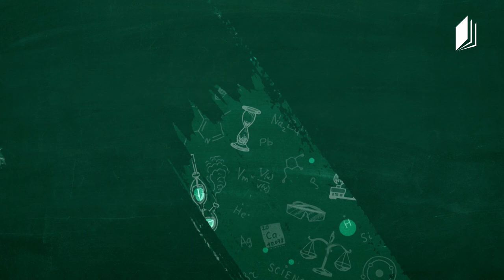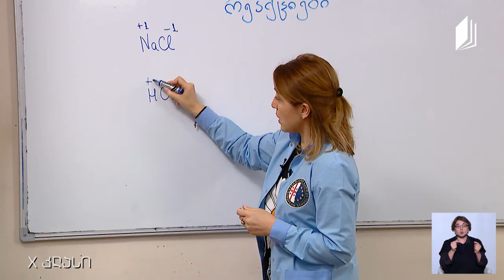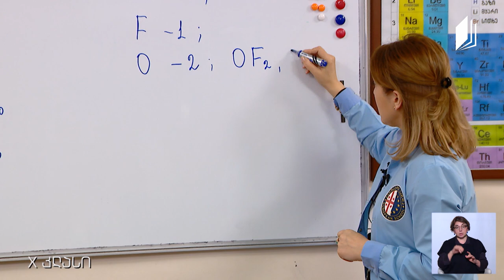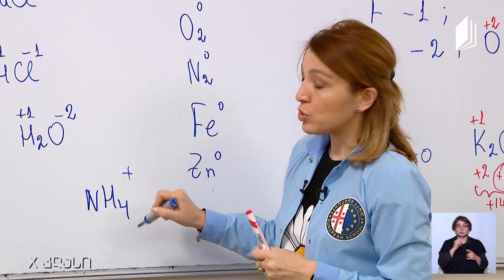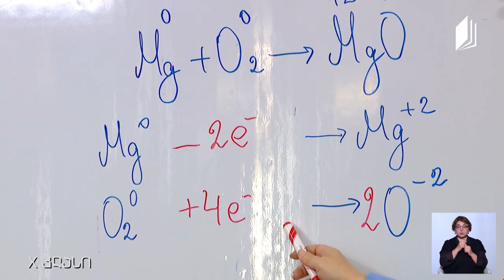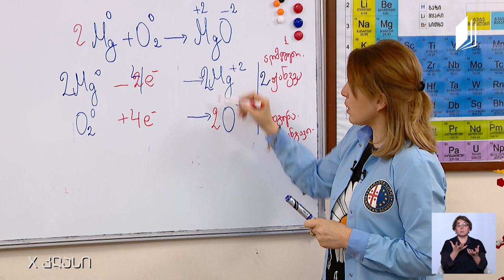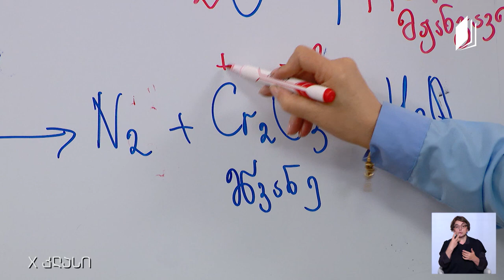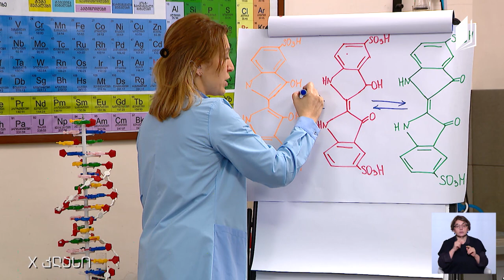ქიმია, X კლასი - ჟანგვა-აღდგენითი რეაქციები - 30 აპრილი, 2020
თემა: ჟანგვა-აღდგენითი რეაქციები
ექსპერიმენტი: ქიმიური შუქნიშანი, ვულკანის რეაქცია
მასწავლებელი: სოფო ფაცაცია